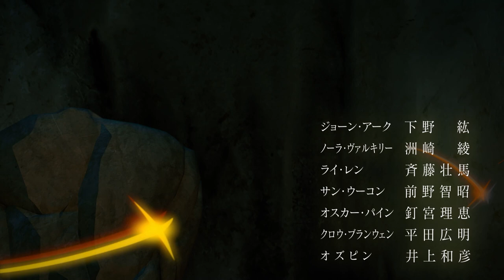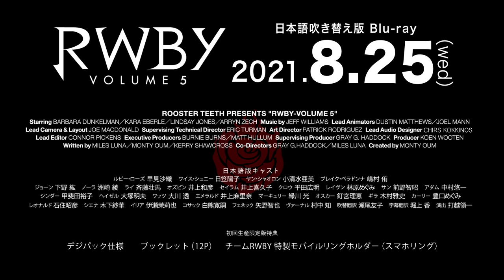BD【予告編】『RWBY Volume 5』8.25リリース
4人は再会できるのか・・・？
グリムを退治する４人の少女・チームRWBYの活躍を描く、米国Rooster Teeth ProductionsによるCGアニメ—ションシリーズ第5弾！
チームRNJRのハントレスたちは、ヘイヴン・アカデミーを目指してそれぞれの旅を続けていた。ようやくミストラルに到着した彼女たちを待ち受ける運命とは・・・！？